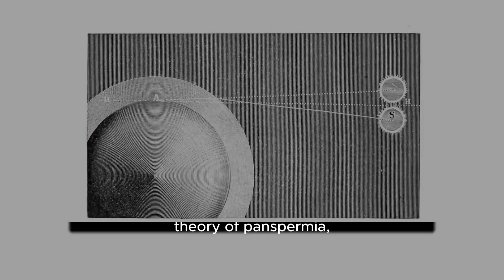the univer2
Welcome, dear listeners, to today's talk on the fascinating and ongoing search for extraterrestrial life. The idea of life beyond our solar system has captivated humanity for centuries, and the quest to discover other forms of life continues to be a driving force in scientific research and exploration.
The first evidence of extraterrestrial life came from the discovery of photosynthetic bacteria in the early 20th century. Since then, astronomers have been searching for signs of extraterrestrial life through various methods, such as identifying exoplanets that might orbit stars like our Sun, analyzing cosmic microwave background radiation to search for signatures of distant life, and studying the composition of comets and asteroids for clues about the origins and evolution of life on Earth.
One of the most challenging tasks in searching for extraterrestrial life is to look for signs of life that are not directly detectable, such as the presence of organic molecules or biological activity. Advances in technology have led to the development of new instruments and methods, such as the James Webb Space Telescope and the Search for Extraterrestrial Life in the Solar System (SETS) mission, which are designed to improve our understanding of the universe and search for life beyond Earth.
Despite the ongoing efforts, finding extraterrestrial life remains elusive. However, the quest for life beyond Earth is a valuable investment in our understanding of the universe and our place within it. It provides us with a unique opportunity to learn about the origins and evolution of life, and it continues to inspire scientists and researchers to push the boundaries of what we know about the cosmos and our place within it.
Thank you for joining me in this exploration of the search for extraterrestrial life. Stay curious, and keep the conversation going!